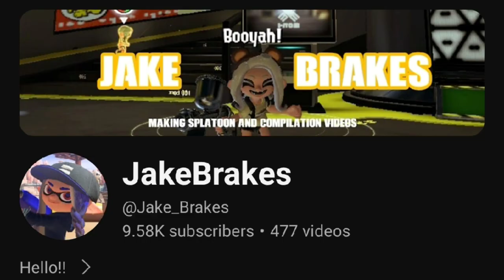Call of duty MWII FUNNY compilation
Welcome to Call of duty MWII FUNNY compilation
A greatest call of duty video ever done
A new video is annouced
Coming soon:
Call of duty MWII FUNNY compilation 2
Call of duty BLACK OPS 4 FUNNY compilation
Side order FUNNY compilation
Beamng drive CRASH memes 10